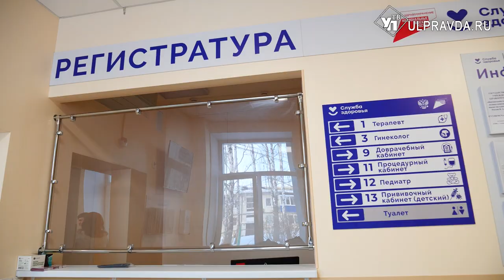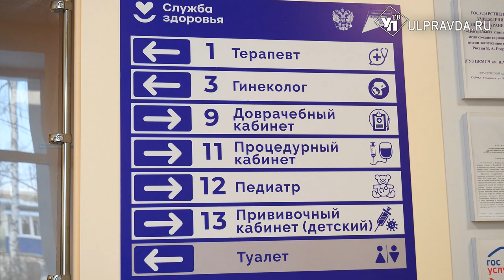Удобно и современно. В Карлинском отремонтировали амбулаторию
По нацпроекту «Здравоохранение» в России ремонтируют медицинские учреждения. Поликлиники постепенно приводят в порядок – к единому современному стандарту. Строятся фельдшерско - акушерские пункты, модернизируются амбулатории. И одна из амбулаторий центральной медико – санитарной части недавно стала намного удобнее для врачей и пациентов. Подробнее расскажет наш корреспондент.